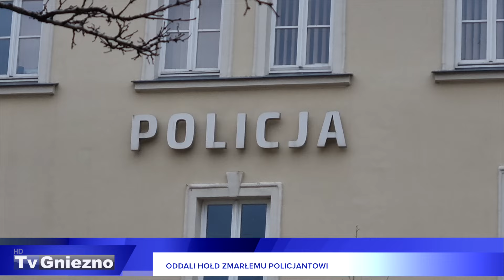Oddali hołd zmarłemu policjantowi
W hołdzie asp. sztab. Mateuszowi Biernackiemu, 34-letniemu policjantowi Komendy Rejonowej policji w warszawie, który w miniony weekend zginał na służbie, w całym kraju w piątek, w dniu jego pogrzebu, o godz. 12.00 zawyły syreny. Nie inaczej było w gnieźnieńskiej komendzie policji.